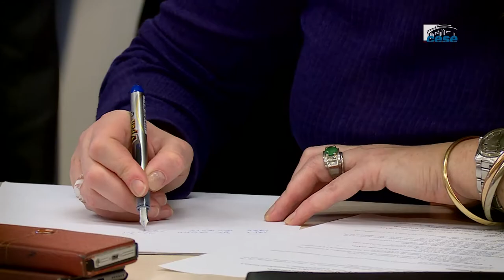Questions à Catherine de WENDEN (Sciences Po) - politiques d’accueil des demandeurs d’asile - cese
Questions à Mme Catherine de WENDEN, Docteur en Sciences politiques à Sciences Po, auditionnée par la Section des affaires européennes et internationales du CESE dans le cadre de la saisine : "Parcours et politiques d’accueil des demandeur.euse.s d’asile dans l’Union Européenne".